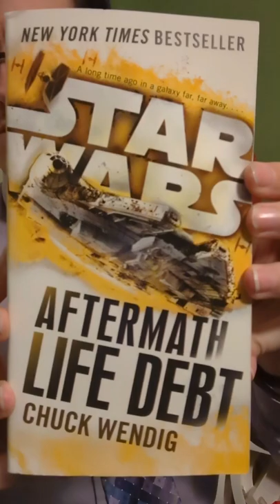Reading Recommendations for Royal Imperial Guard